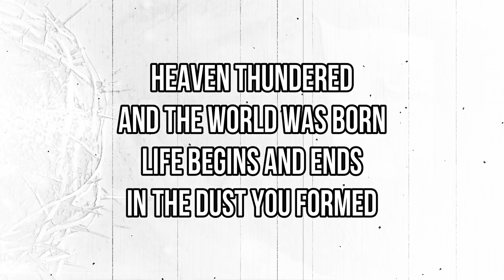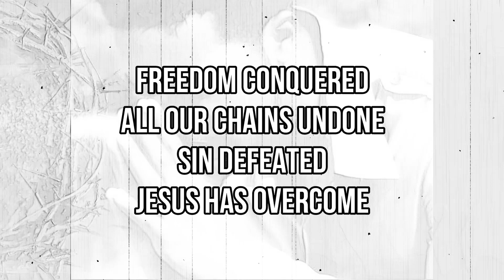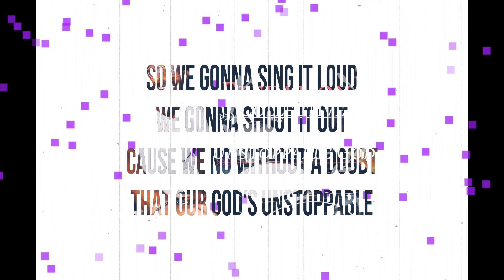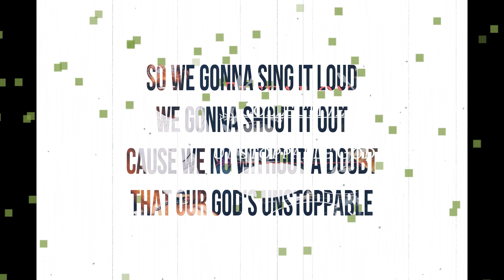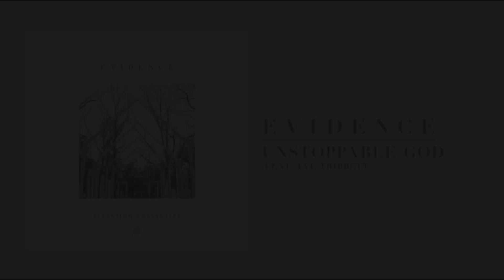Tye Tribbett -Unstoppable God - Instrumental with Lyrics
To purchase official instrumental accompaniment tracks for Elevation Worship music
Heaven thundered
And the world was born
Life begins and ends
In the dust You formed
Faith commanded
And the mountains moved
Fear is losing ground
To our hope in You
Unstoppable God
Let Your glory go on and on
Impossible things
In Your name they shall be done
Freedom conquered
All our chains undone
Sin defeated
Jesus has overcome
Mercy triumphed
When the third day dawned
Darkness was denied
When the stone was gone
(oh)
Unstoppable God
Impossible things
Nothing shall be impossible
Your kingdom reigns unstoppable
We'll shout Your praise forevermore
Jesus our God unstoppable
Unstoppable God
Impossible things
Songwriters: Wade Joye / Christopher Joel Brown / Steven Furtick
Unstoppable God lyrics © Sony/ATV Tree Publishing, Elevation Worship Publishing